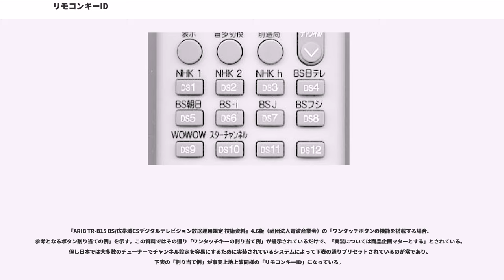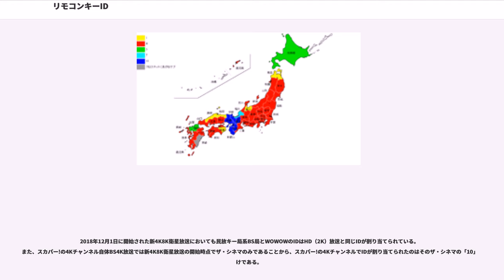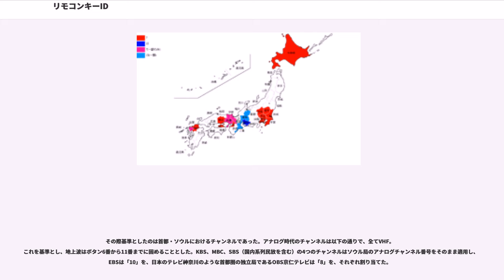リモコンキーID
リモコンキーIDとは、地上デジタルテレビ放送などにおいて放送局単位で決められているリモコンの押しボタン（ワンタッチボタン）用の番号である。「リモコンキー識別番号」「リモコン番号」とも呼ばれる。

理論上はアナログテレビ放送で使われてきた「チャンネルポジション」とほぼ同じものであり、これをもって「デジタル放送○チャンネル」とするテレビ局も多い。一方、「リモコン番号○番」とするテレビ局も少なからず存在する。

テレビ視聴におけるリモコンのチャンネルキー番号は、選択することで放送チャンネルを1つ選ぶものである。アナログ放送は、国際協定や各国の放送法制で定義されている周波数帯域の1チャンネル分が1つの放送チャンネルに対応しているが、デジタル放送は1つの周波数帯域チャンネルで複数の放送チャンネル（番組）が配信できる。また、地上デジタル放送は従来のアナログ放送と異なり全てのチャンネルがUHFで送信されるため、「1」から「12」までの「リモコンのキー番号」と「13ch」から「52ch」までの「送信チャンネル（その放送を送信している実際の周波数帯域チャンネル）」を一致させることに不都合が生じる。これらの事情を総合的に解決するため、「1」から「12」までの、すなわち送信チャンネルの番号とは別の番号を各放送局に割り当てるシステムであるリモコンキーIDが考案・策定され、このIDに従ってリモコン操作上の番号が決定する。

基本的に地上波・衛星波を問わずデジタルテレビ放送ではこのリモコンキーIDに関する情報（SI情報）を放送波の中に含めて送信し、受信機で地域設定などの情報と突き合わせて受信した周波数の放送を特定のリモコンの番号に割り当てることができる。日本の衛星波や韓国では番号を全国レベルで揃えているため、基本的に機器出荷の時点で情報を固定的に記憶させている。しかし、その後の変更はプログラム書き換えで対応するか、視聴者が手動で設定することになる。

地上波・BS・CSなど複数のデジタルチューナーを搭載した統合型チューナーは、各々別に定義された同じ数値のリモコンキーIDを有する。同じリモコンキー番号に異なる複数の放送ネットワークのチャンネルが設定されて受信している場合は、機器の仕様に基づいて選択可能である。また、視聴者が機器の設定を手動で変更することで指定されたリモコンキーIDと異なる番号に設定することも可能。

日本では2000年12月1日にBS放送のデジタル化が始まった際にこのシステムが導入された。当時NHKは3波体制を取っていたことから「1」「2」「3」を占め、「4」から「12」までが民間に割り当てられた。その際、地上波民放キー局系BSデジタル局を「4」から「8」までに固め、衛星波独立局を残りの「9」以降に配置した。

この思想は3年後に始まった地上波のデジタル化にも影響を与え、東京都（関東広域圏の民放キー局）では基本的にBS衛星波の割り当て思想がそのまま持ち込まれ、地上波キー局系BSデジタル局と親会社（現在はグループ（兄弟）会社）の地上波キー局の番号が一致した。その時点（2003年12月1日）でのNHKと独立局を含めたBS局と地上波在京6局のIDとアナログ放送の親局（以下「A親局」と略）は以下の通りである。なお2003年の時点では放送大学はデジタル化していない。
各局がその数字を選んだ理由は以下の通りである。NHKとキー局5局は系列BS局も同じ理由。

上記選択は在京局の事情によるもので、全国に広げるにあたり問題を生み、結果的にキー局とは異なるIDを選択した地方局も多く存在している。

以下、5大民放ネットワークは特に指定のない限り次の通り表記する。

デジタルテレビ放送では映像も音声もコンピュータで扱えるデータの形式で送信されることから、このリモコンボタン番号を統一しようという動きが持ち上がった。

統一作業は日本電子機械工業会（現・電子情報技術産業協会）が中心となり国（総務省）や各放送業者も加わって何度も話し合われた上で決定した。原則として全国で現在のネットワーク系列局の番号統一を試みたが、「A親局と同じチャンネル番号を維持したい」一部放送局などの反対を受けて実現しなかった。全国共通でID「2」が割り当てられたNHK Eテレ以外は地域によって番号が異なる局が出ることになったが、「同一都道府県内では同一番号」の原則は維持された。

実際、A親局がVHF波の局ではそれと同じ番号のIDとなった局も存在する。ここ...